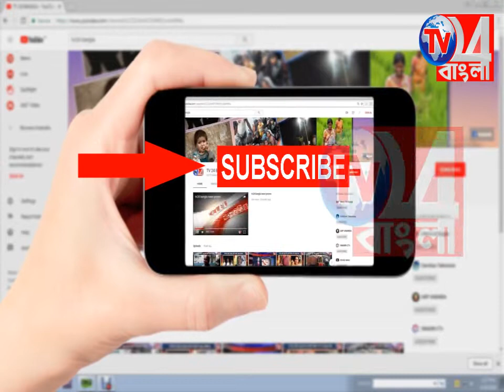ফারাক্কা ব্যারেজের রেল লাইনে ফাটল- তড়িঘড়ি শুরু মেরামতির ব্যবস্থা